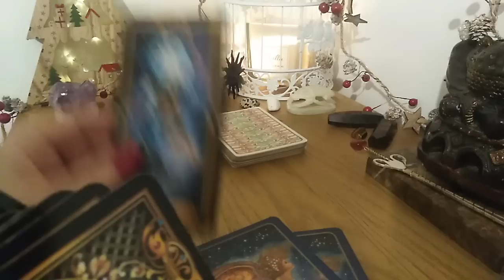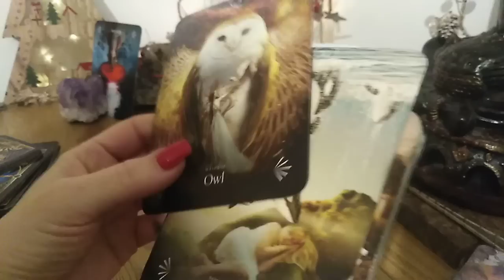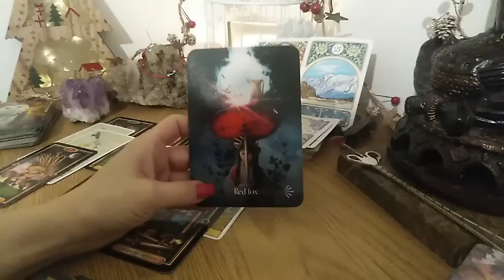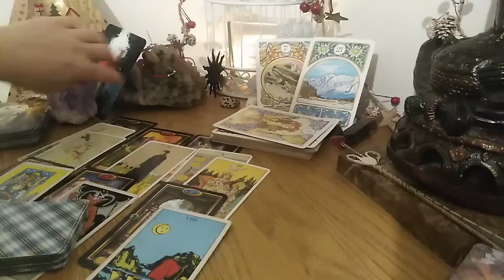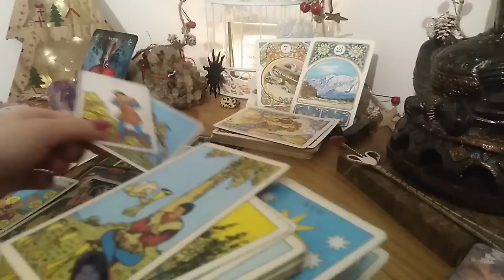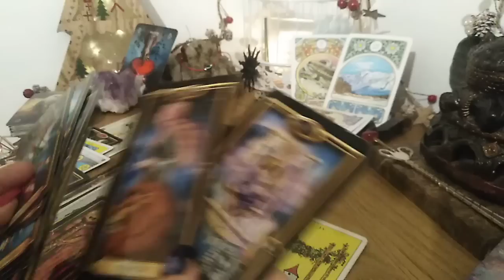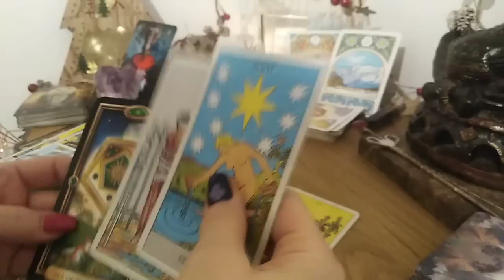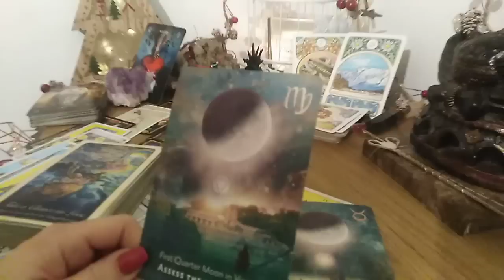CAPRICORN- DECEMBRIE 2022 - TOXIC, GREU, DAR AVETI RABDARE SI DATI-VA SANSA LA DRAGOSTE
Etalare pentru zodia CAPRICORNULUI: Soare, Luna, Ascendent, Venus sau Nodul Nord. A se retine ca aceste citiri sunt colective. Va invit sa Selectati informatiile care corespund vietii voastre particulare.